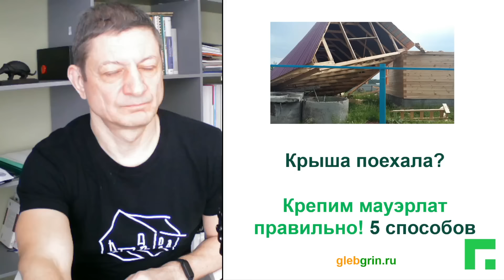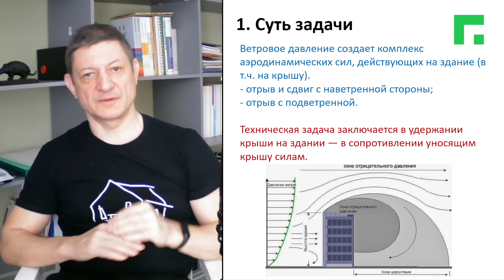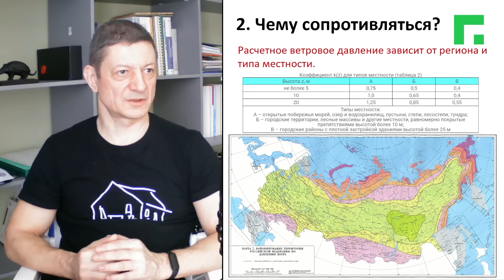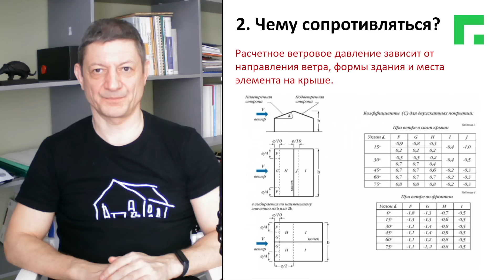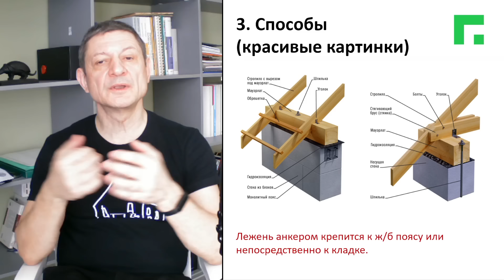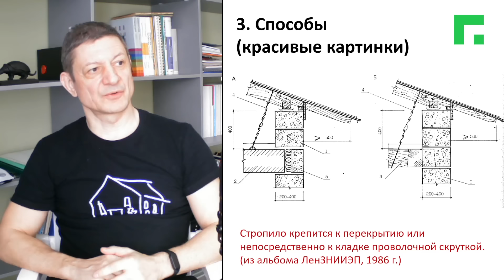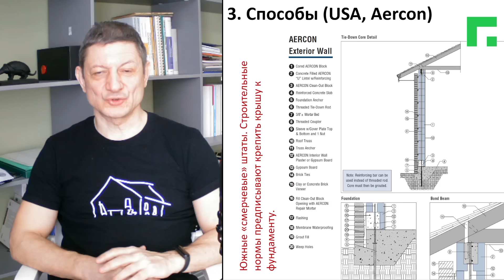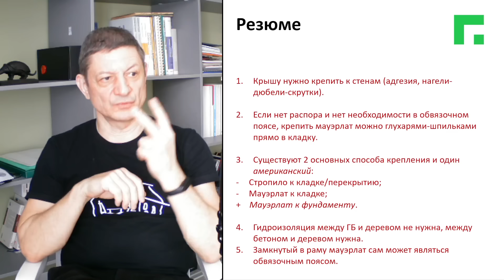Чтобы крыша не поехала! 3 способа закрепить мауэрлат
Деревянные конструкции крыши опираются на каменную кладку через лежень (он же «мауэрлат») — бревно, брус или доску, служащую монтажной прокладкой между КК и КД.

Стропила в кладку напрямую не врубаются почти никогда.

1. Крышу нужно крепить к стенам (адгезия, нагели-дюбели-скрутки).

2. Если нет распора и нет необходимости в обвязочном поясе, крепить мауэрлат можно глухарями-шпильками прямо в кладку.

3. Существуют 2 основных способа крепления и один американский:
-  Стропило к кладке/перекрытию;
-  Мауэрлат к кладке;
+ Мауэрлат к фундаменту.

4. Гидроизоляция между ГБ и деревом не нужна, между бетоном и деревом нужна.

5. Замкнутый в раму мауэрлат сам может являться обвязочным поясом.

САМОРЕКЛАМА

- Курс "Дом из газобетона с рациональной экономией" (19 часов лекций, домашние задания): clc.to/...gazobeton6

Каменные дома с низким энергопотреблением.
Проектируем, оптимизируем готовые проекты. — tipa.house
Строим в России. — glebgrin.ru/

Поддержка строительных и проектных организаций в части нормативного и консультативного обеспечения применения автоклавного газобетона